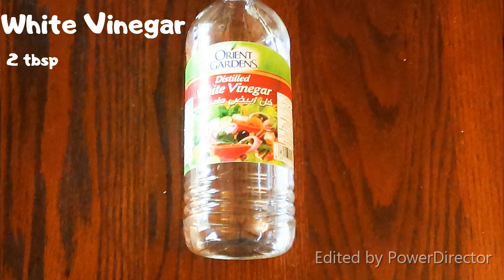Easiest Tasty 2-Minute Veg Fried Rice || MUST TRY Recipe || Ashbah Bantwal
This easy and super delicious veg fried rice tastes so good and is super fast and easy to make if you are in a rush.

2 cups White Rice
1/4 cup peas
1/4 cup corn
2 tbsp soy sauce
7-8 leaves Mint (pudina)
1/4 cup coriander
2 tbsp white vinegar
4 tbsp vegetable oil
2 finely chopped carrots

This Recipe Is Delicious! In Fact, I was eating it while editing this video. It is amazing! Must try at least once🍚🍚🍚😋😋😋